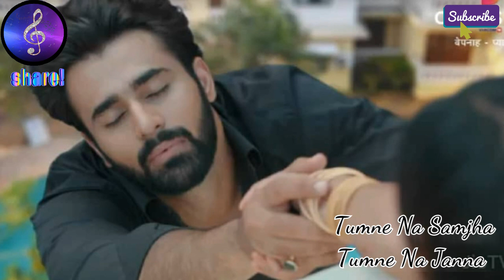Tere Bina Main Hoon Adhuri||Bepanah ||Full Song|| Praghbir|| Full HD Lyrical||Your Song Lyrics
Tere Bina Main Hoon Adhuri : Bepanah | Full Song | Praghbir | Full HD Lyrical Music Video

Presenting a most awaited song from the Colors TV's most popular show 'Bepanah Pyarr'

Song : Maahi Main Teri Deewani - Tera Bina Main Hoon Adhuri
Show : Bepanah Pyaar
Show Timings : Mon-Fri 10pm
Channel : Colors TV
Cast : Raghbir & Pragati

Bepanah Pyar is a Ekta Kapoor's most popular show. The show is full of mystery, thriller, romance, suspence and revenge. Bepanah Pyar is the story of Vaani or Pragati and Raghbir. This Show is on air from 3rd June 2019.

Enjoy & Stay connecting with us ! :)